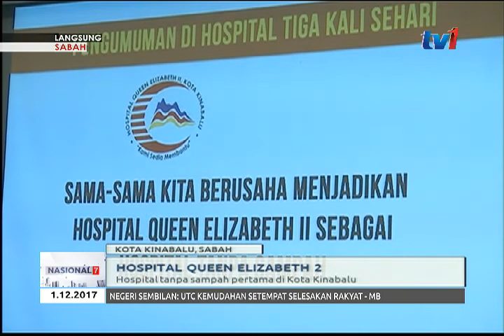LANGSUNG DARI SABAH 7AM [1 DIS 2017]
Seperti biasa Nasional 7 pagi berlintas  langsung ke Sabah.

Hari ini kita bersama .